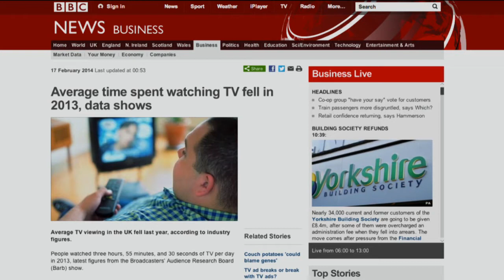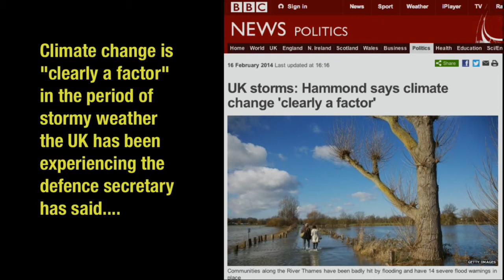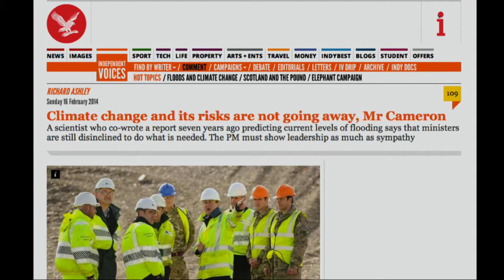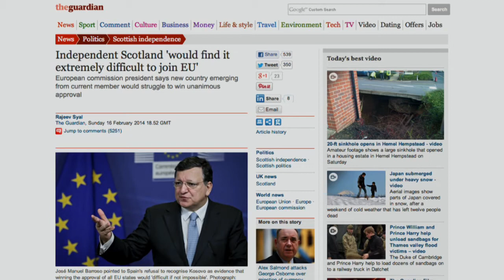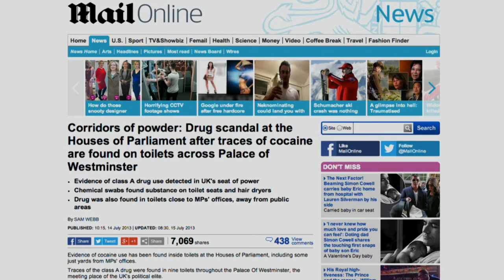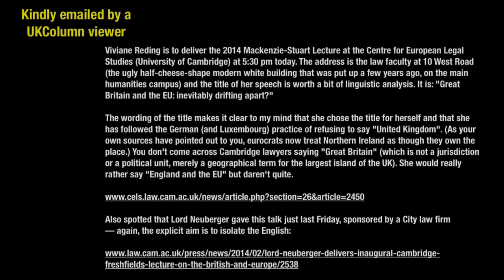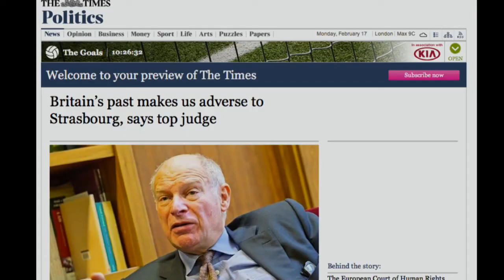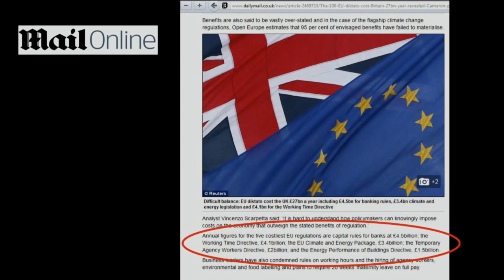UK Column Live 17th February 2014